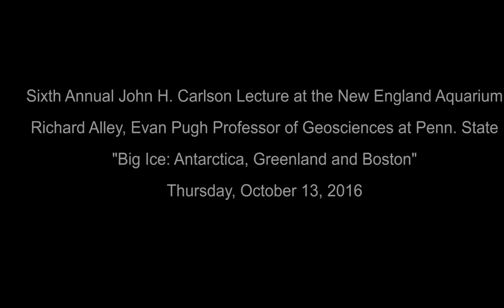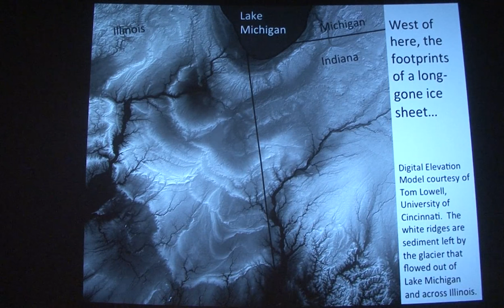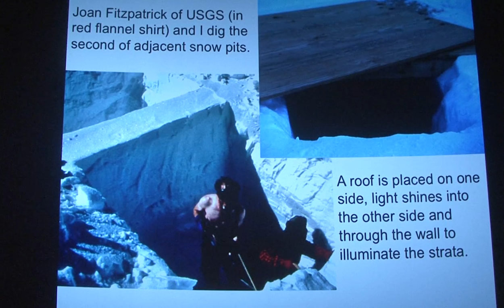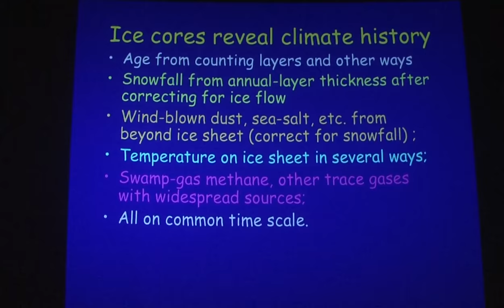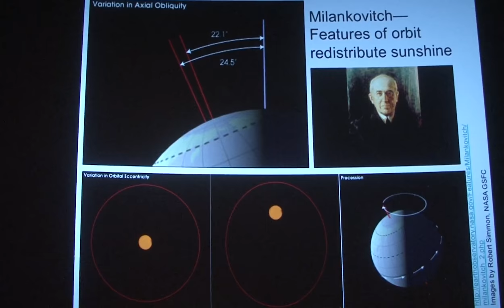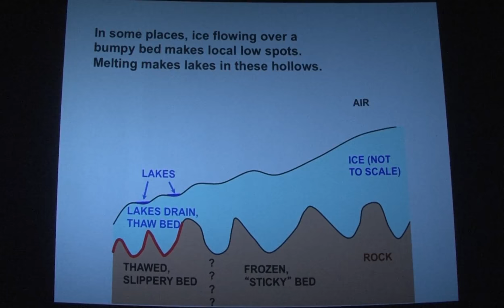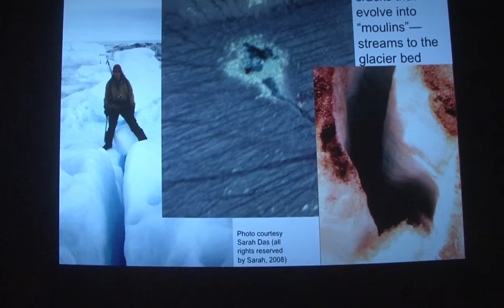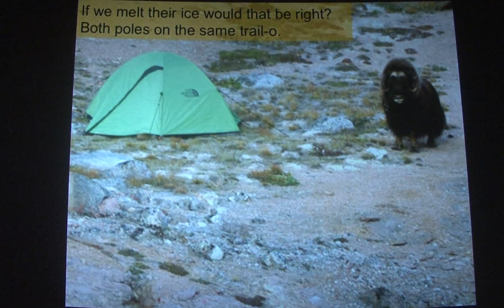The 6th Annual John Carlson Lecture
Evan Pugh Professor of Geosciences at Penn. State, Richard Alley, presented "Big Ice: Antarctica, Greenland and Boston," to a capacity crowd at the New England Aquarium, October 13, 2016.